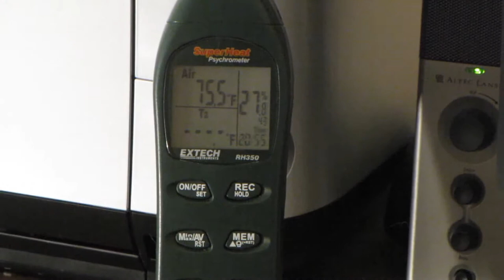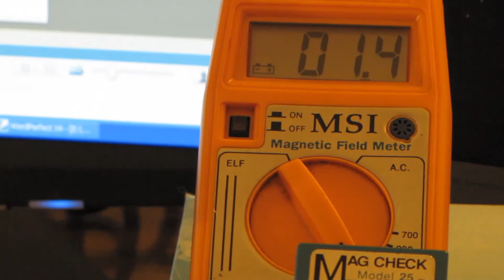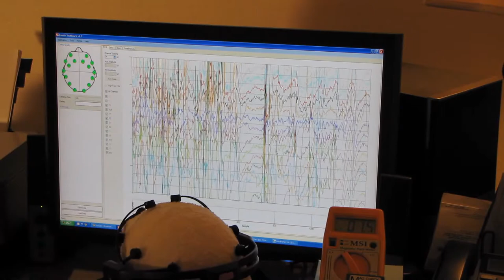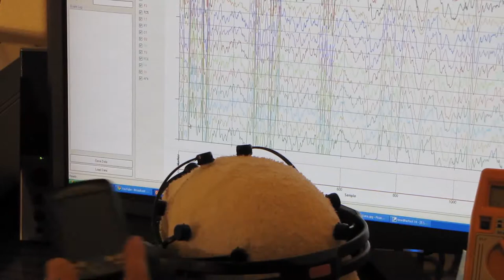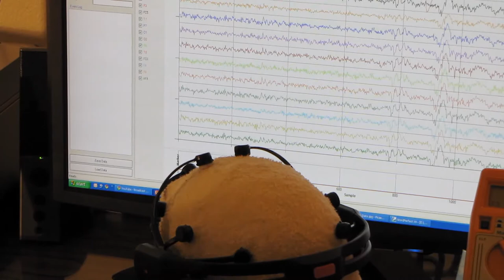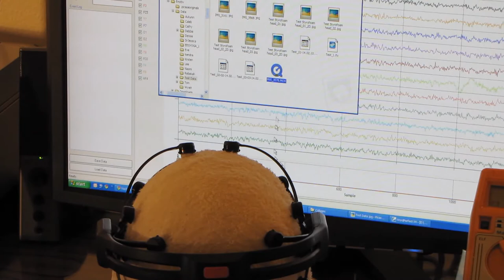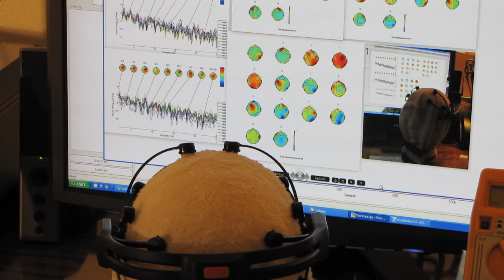A look at the affects of Static and RF interference on the quality of Epoc data and detections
A look at how much cordless phones, cell phones, ear buds, blue tooth devices and the static in our bodies affect the quality of the data and detections we get out of our Emotiv Epoc head sets.  I was very surprised to see how much the static in our bodies can affect these detections. If  we are doing EEG research or game detections we need to have our data as repeatable as possible.